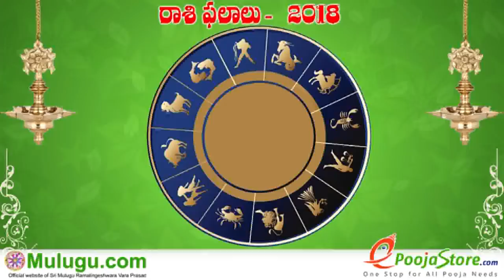Vrushaba Rasi (Taurus Horoscope) వృషభ రాశి - September 02nd - September 08th Vaara Phalalu 2018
Vrushaba Rasi (Taurus Horoscope) వృషభ రాశి - September 02nd - September 08th Vaara Phalalu 2018, Vrushaba Rasi (Taurus Horoscope) వృషభ రాశి, Weekly Rasi Phalalu 2018 , శ్రీ ములుగు రామలింగేశ్వర వర ప్రసాదు సిద్దాంతి , Sri Mulugu Ramalingeswara Vara Prasadu Siddanthi